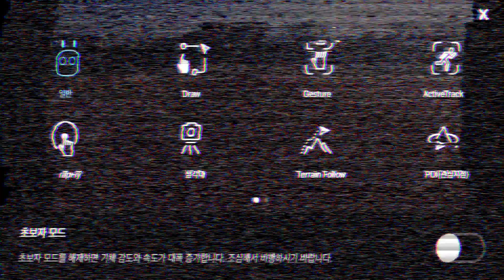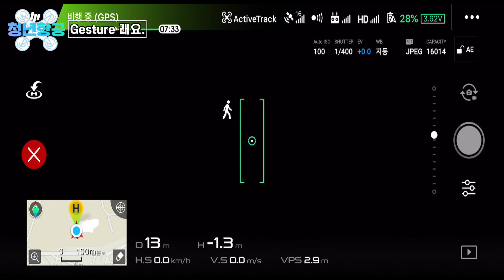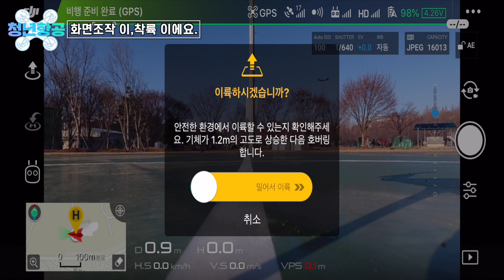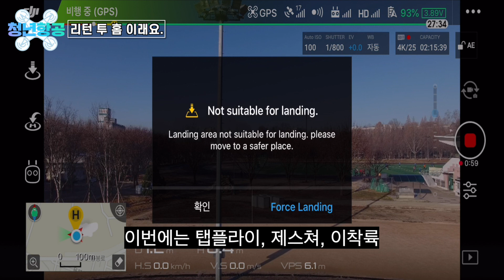DJI 팬텀(Phantom)4, 촬영기능 탭플라이, 제스쳐, 이착륙, 리턴투홈/How to use DJI Phantom4-TapFly,Gesture,RTH